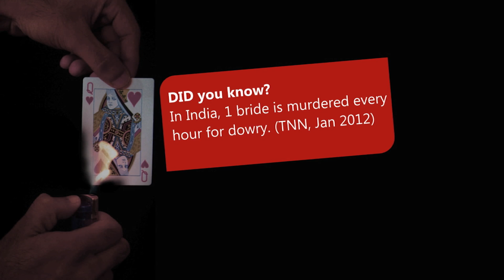Say No To Dowry | Nukkad Natak Part 3/3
संतुलन द्वारा दहेज आधारित महिला उत्पीड़न पर नुक्कड नाटक

Santulan | India's greatest movement creating Gender Just societies | 7 years of incessant efforts | 8000 Women Peer Educators | 25000 dedicated Women Change Agents | 12 States of India – NEW DELHI, PUNJAB, HARYANA, UTTAR PRADESH, UTTRAKHAND, RAHASTHAN, MAHARASHTRA, MADHYA PRADESH, BIHAR, CHHATISGARH, KARNATAKA & ANDHRA PRADESH